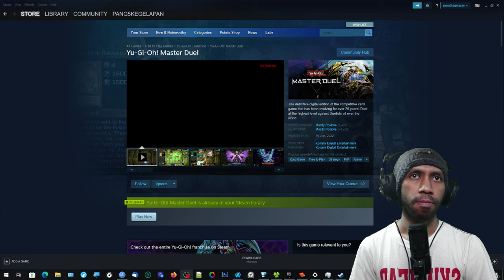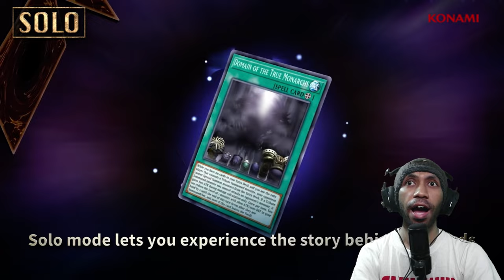After 2 DECADE! 👶🏽+20=👴🏽 Meeting w/ YU-GI-OH Again 😭🤧😭🤧😭 | YU-GI-OH! Master Duel First Reaction 😵‍💫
Long Time No See My Friend 😭 & Let's Playing Again Like We Used To 😈

Subs Goal:
72% . 363/500

Giorgio Perfetti

12 Views - Mar 26, 2024

Discord Member Goal:
. 11% 11/100
 izumi_12376♯0